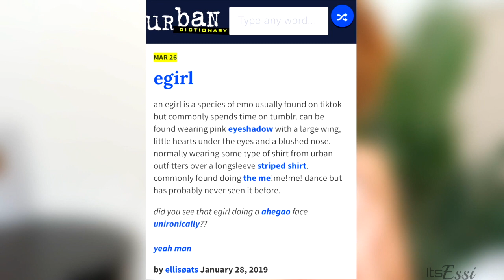Transforming Into A TikTok E-Girl For A Day! ft. Celie Hair Company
waddup waddup ESSI GANGG!!

I decided to transform myself into a tiktok e-girl lol how did I do???

●▬▬▬▬▬▬▬▬▬♛Celie Hair♛▬▬▬▬▬▬▬▬●
Celie hair short bob wig red 10inch
Direct Hair Link➤
★Celie Hair Official Store ➤
★★★Big Sale product➤
★Lace Wigs➤
6x6 Lace Closure With Bundles➤
5x5 Lace Closure With Bundles➤